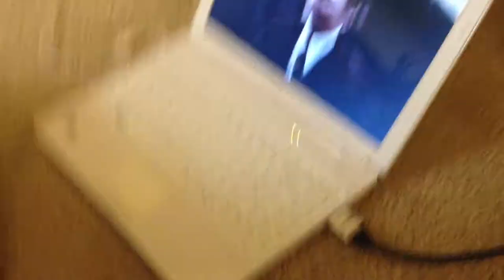My Scottie dog is watching a movie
Stormie is watching the most famous Soviet New Year's movie "The Irony of Fate" (1976)